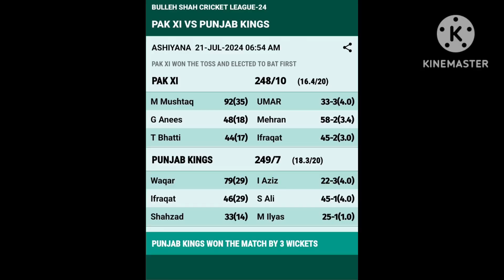Pakistan Xi Vs Punjab Kings | Bhullay Shah Super League | Ashyana Ground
This is an incomplete vlog. Bhullyshah super league. Match 4 played by Pakistan Xi. Unfortunately, we lost it by 3 wickets after thrilling moments.